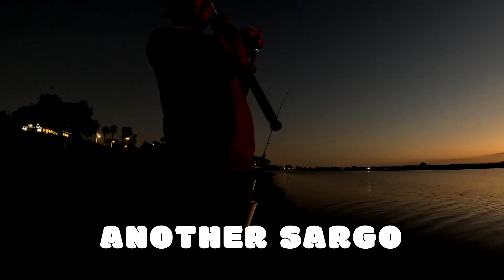Mission Bay Fishing After Work With My Wife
We pumped some Ghost Shrimps before fishing at Dog Park.Got about 30 pieces and headed to Mission Bay.It was Low Tide when we got there but caught one Sargo  right away.Still had some more bait left but I released it in the water.Lots of Stingrays today.